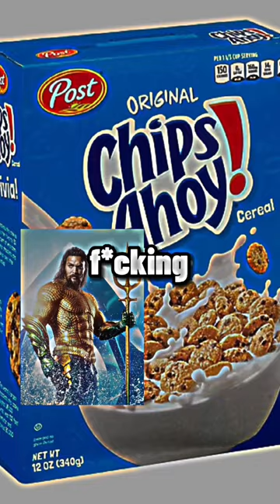‘AQUAMAN should be on a CEREAL BOX!’ 🦹‍♂️🥣